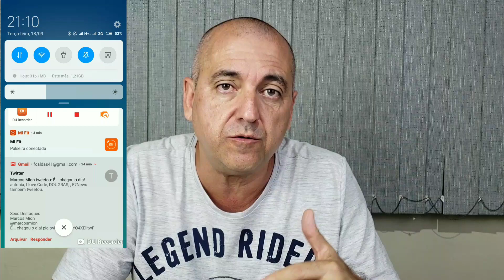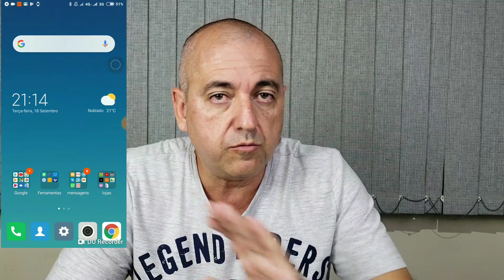Miui 10 Global Estável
Abraços.